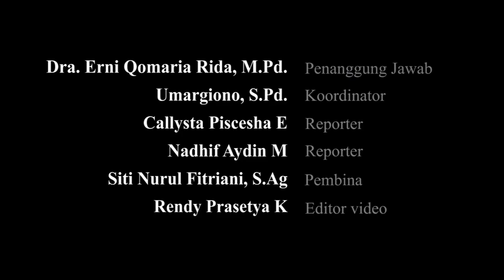Peringatan Maulid Nabi Muhammad SAW 1445 H